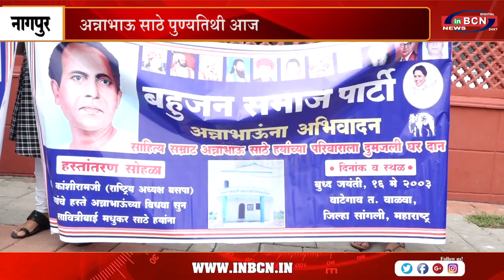अन्नाभाऊ साठे पुण्यतिथी के उपलक्ष में विविध संघटनाओ द्वारा अभिवादन.....INBCN NEWS